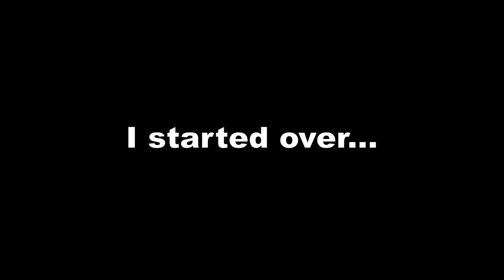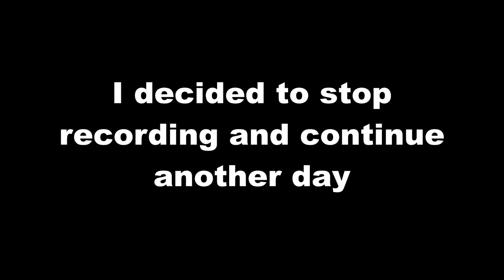UNBELIEVEABLE... | Monstrum [#7]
This will be my last Monstrum video because I can't deal with this anymore. This is the hardest route to escape and I spend a lot of time (even on separate days) trying to find everything to escape.